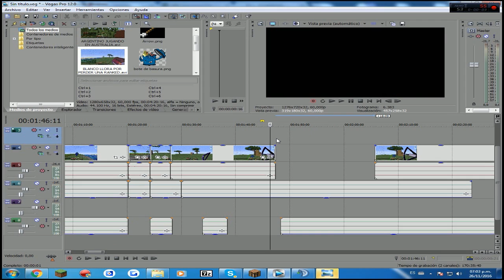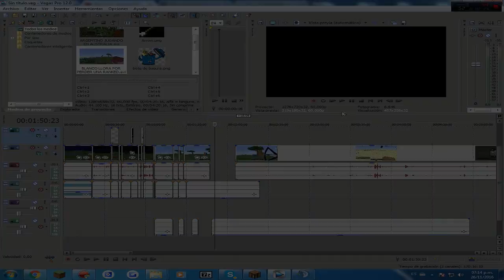R.A.N.D.O.M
● ¡Seguime por aqui!

● ¡Información de Minecraft!
• Mi Skin: goo.gl/u7R7cx
• Mi IGN: SpreenDMC
• Servers que juego:
☛ na.badlion.net / sa.badlion.net
☛ beta.pvplounge.net